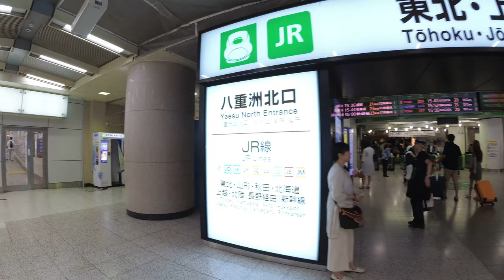4K From Tokyo Metro Otemachi Station JR Tokyo Station Marunouchi Underground Central Exit Transfer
From Tokyo Metro Otemachi Station JR Tokyo Station Marunouchi Underground Central Exit Transfer
Action camera: Xiaomi YI 4+ 4K60p Gimbal: Yi Gimbal